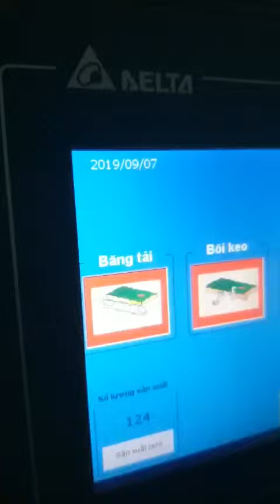Máy dán cạnh S8-S425P